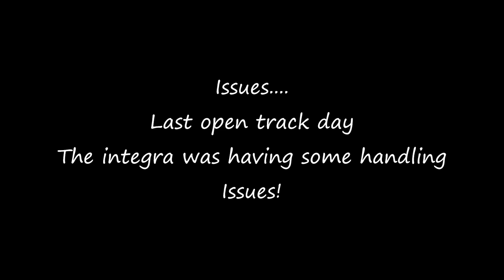Issues with the Integra R at Autobahn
The last track day with GPS Track Time, the Teg was super tail happy and really wanted to kill me more than usual. (its known I like my setups a bit loose)My data isn't spot like I usually have it plz forgive me for that.
Nothing major about the car has changed, I was running new Federal 595 rs RR in the rear. I'm thinking maybe they Changed the compound or I got a bad batch. I did find that I have a split inner cv boot that happened that day or on the way home. (yea street car). Let me know what you all think